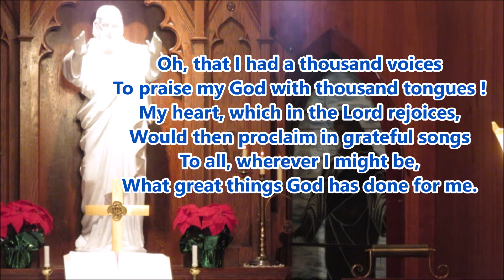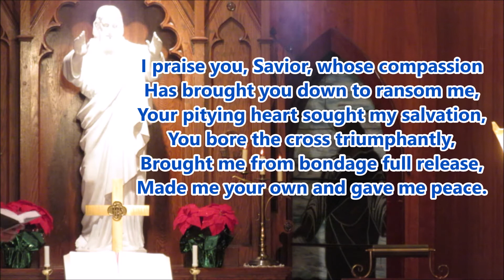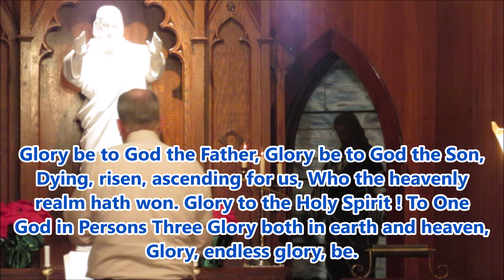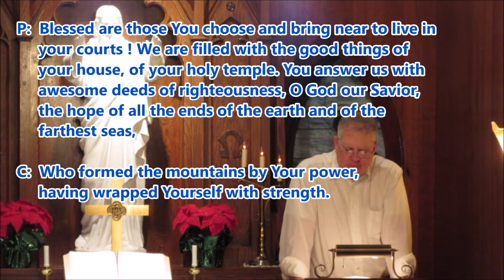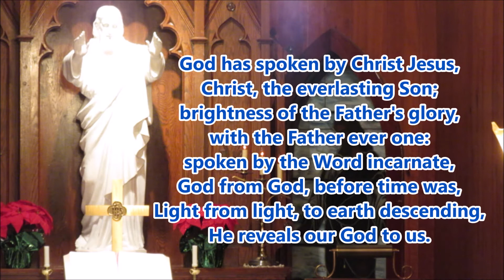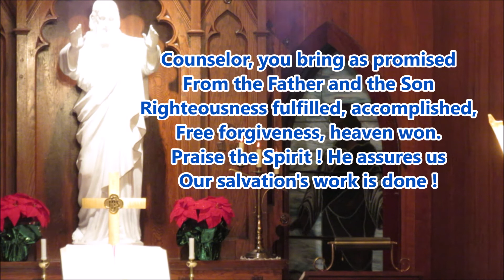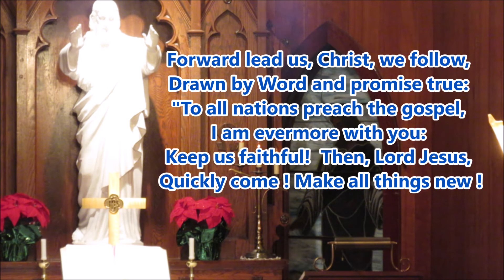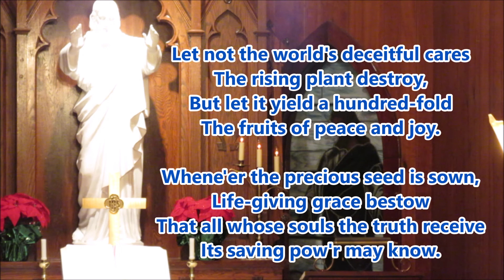January 30 2022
Join us as we are reminded from Jeremiah's call - that we also have had the Word of the Lord come to us - and we also are to proclaim it !